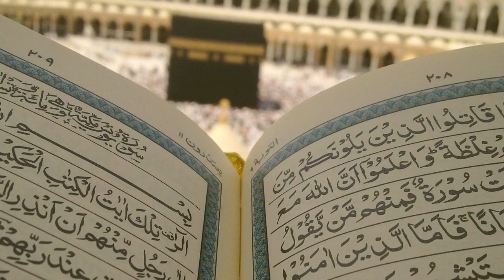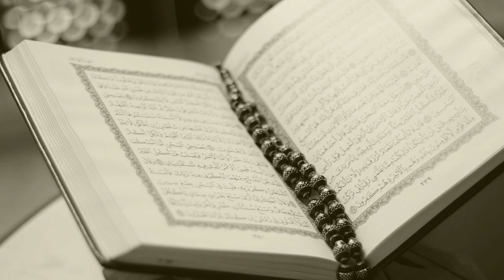হযরত ইব্ৰাহিম (আঃ) এর কাহিনী || ইব্ৰাহিম আঃ এবং তেনার স্ত্রী ফিরাউনের হাতে বন্দী ||ইছলামিক কাহিনী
ইছলামিক ভিডিও,
ইছলামিক ঘটনা,
ইছলামিক ইতিহাস,